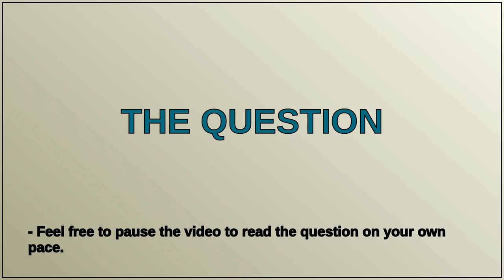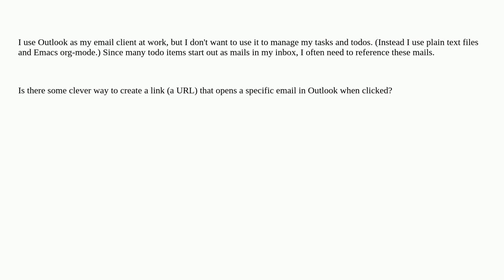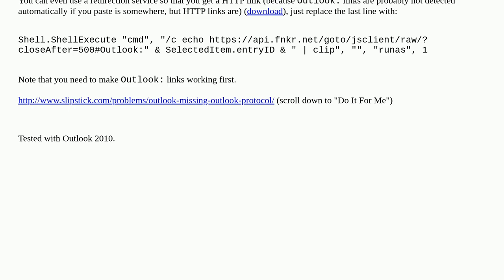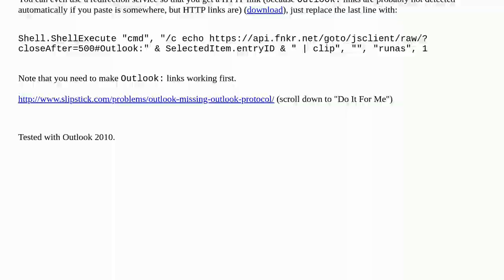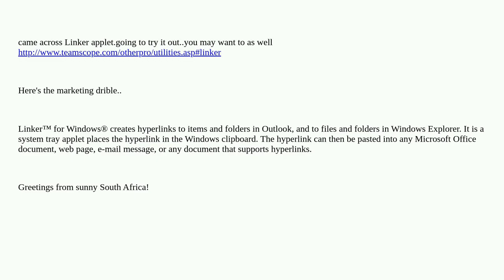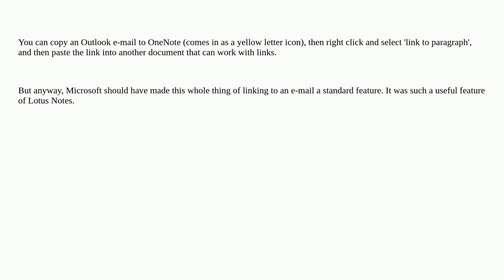Can I create a link to a specific email message in Outlook?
A special thanks goes out to the community

  email url org-mode microsoft-outlook emacs